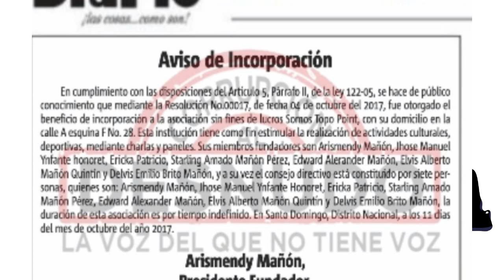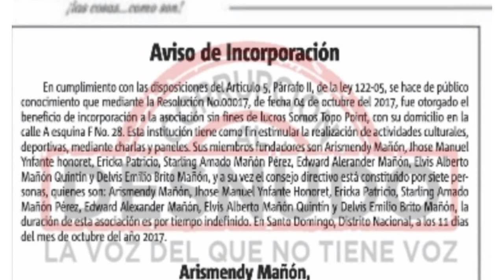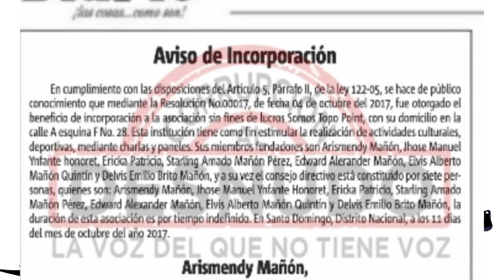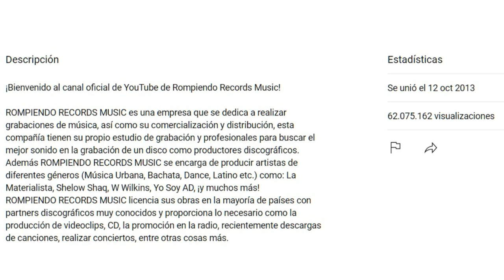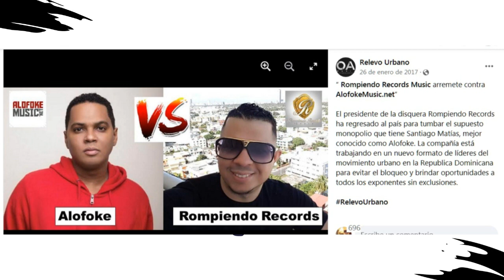Rafael Guerrero dice que la Fundacion Somos Topo Point esta ligada al Narcotrafico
En este video, te resumimos el analisis de Rafael Guerrero de Corrupcion Al Desnudo ... en el cual plantea que La Fundacion de TopoPoint esta ligada al narco, de parte del hermano de la Cantante y Actriz Porno

Dejame saber tu opinion en los comentarios!

Bendiciones!!